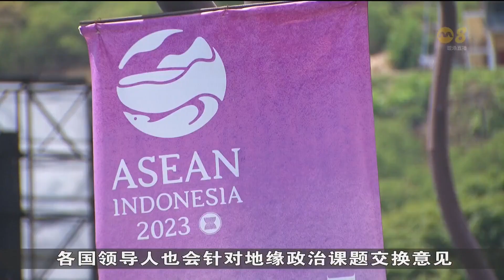李总理明后天出席印尼“第42届亚细安峰会”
李显龙总理将在明（10日）、后两天（11日）到印度尼西亚出席“第42届亚细安峰会”。